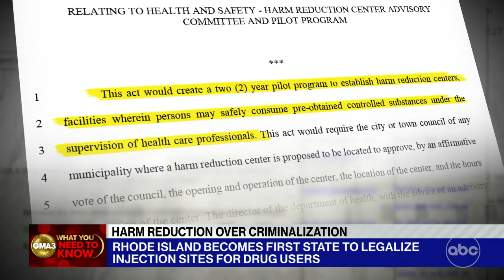Harm reduction over criminalization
Rhode Island became the first state to legalize injection sites for drug users through its controversial program, Harm Reduction.